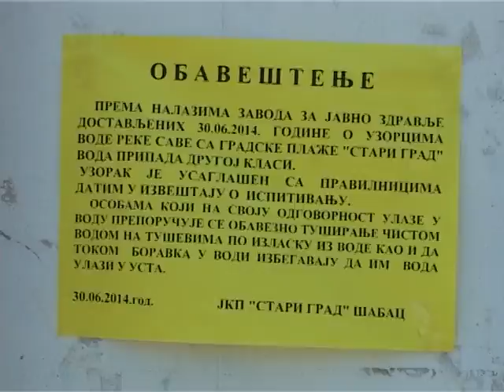nova kupalisna sezona